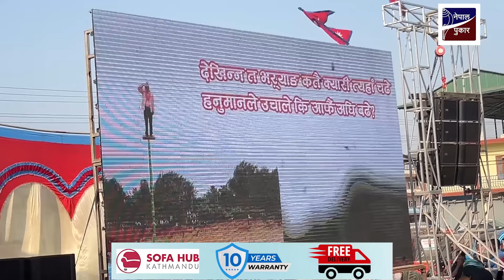चितवनमा दुर्गाले देखाए तस्करको फिल्म, हजारौको भिडमा दुर्गाको दमदार सम्बोधन ।Durga prasai Film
चितवनमा दुर्गाले देखाए तस्करको फिल्म, हजारौको भिडमा दुर्गाको दमदार सम्बोधन ।

Durga prasai Speech Chitwan